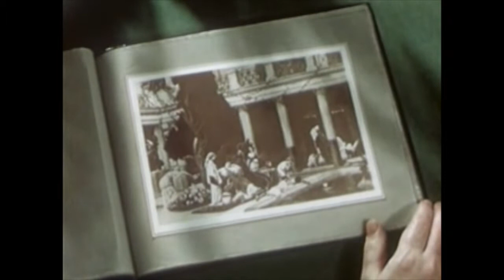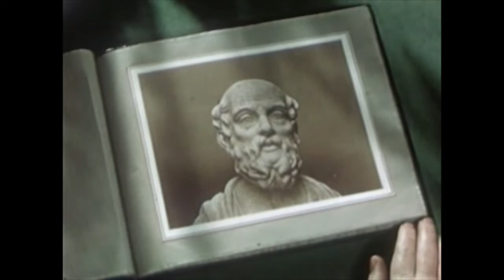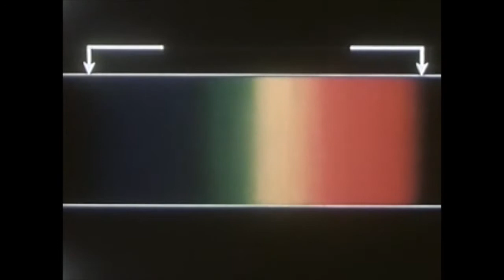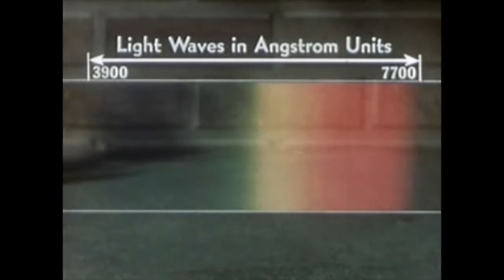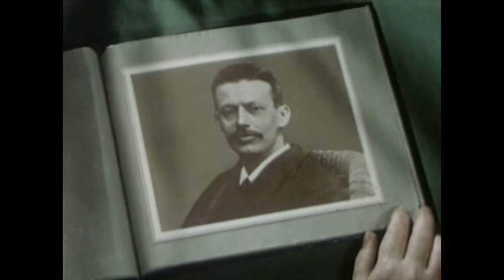"Maggot Brain" / Malahida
cover of funkadelic's "maggot brain"

bass // aaron
drums // sean
guitars // carl / liz / brian
piano // brian

voices // newgatenovelist / eva davis
video // "at the end of the rainbow, pt. I"
words // "the spirit of place and other essays" by alice meynell / "dissatisfaction" by radclyffe hall